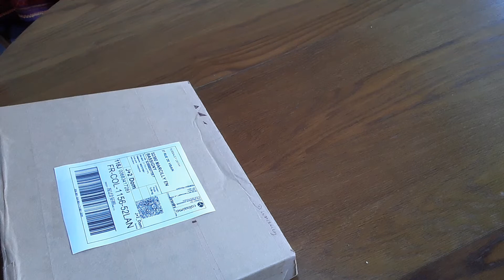Ouverture colis Alexandra 😘